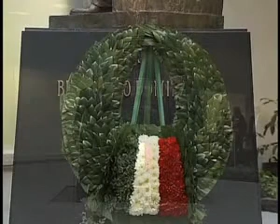Cámara de Senadores 07 de octubre de 2011